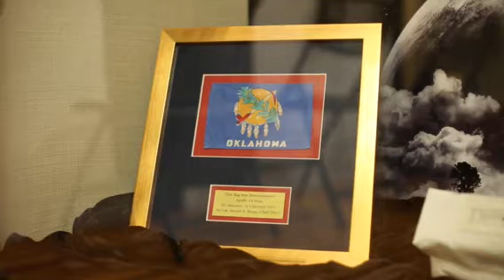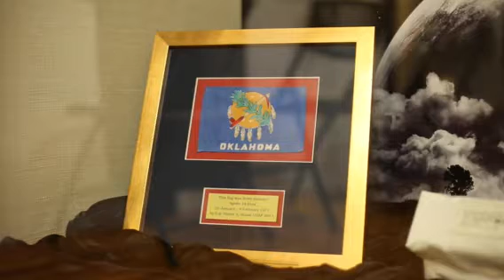MoH Stuart Roosa video